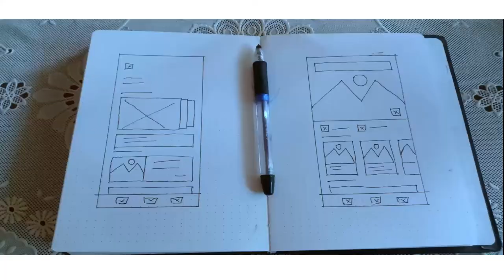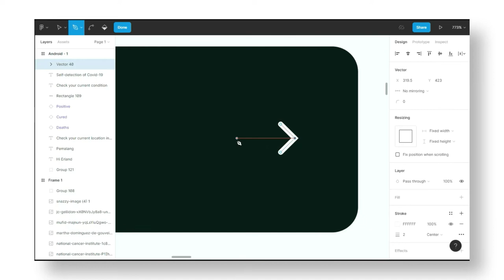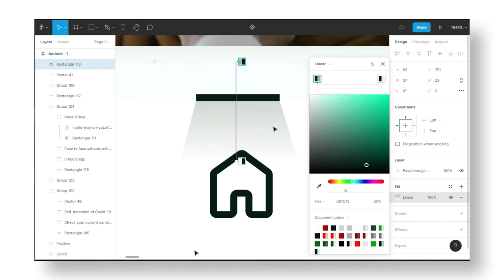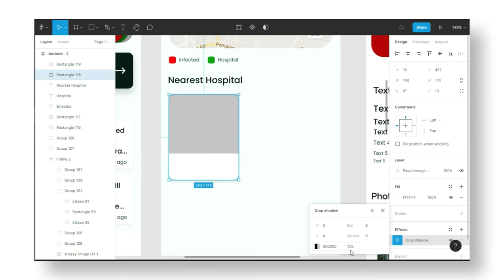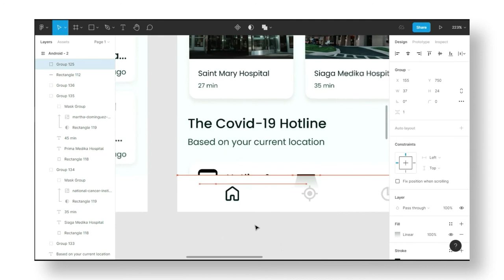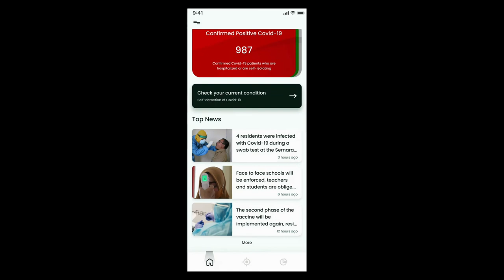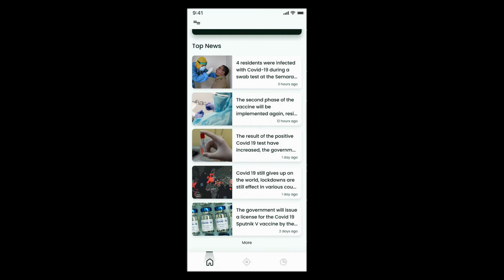Design UI Mobile Apps | With Prototype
Drop a comments and share if you like it.